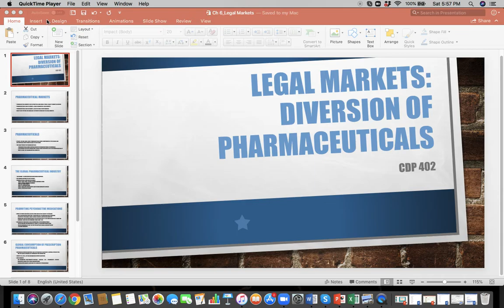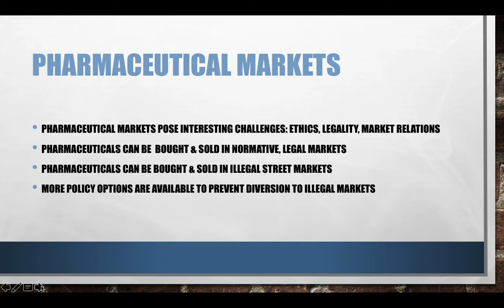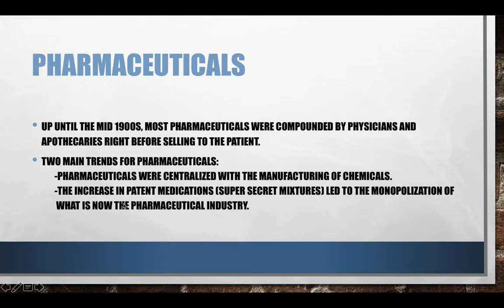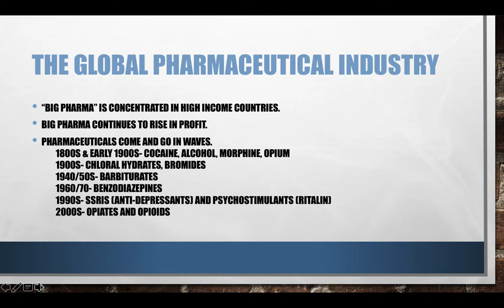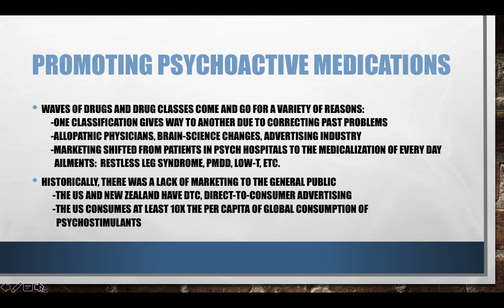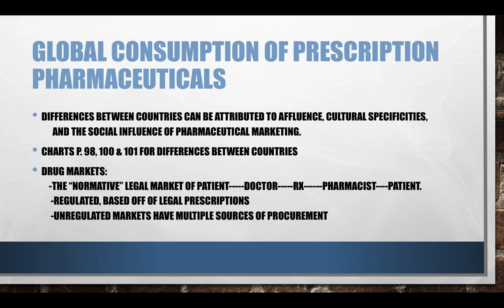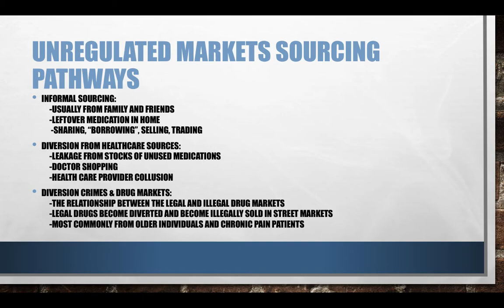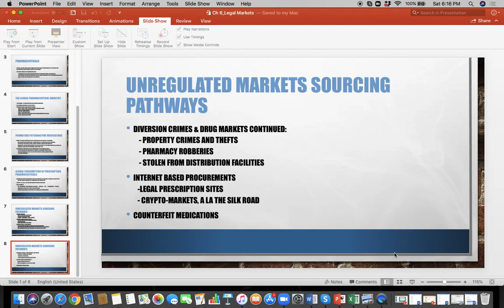CDP 402 Chapter 6 Lecture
This lecture covers Chapter 6 of your Babor text.